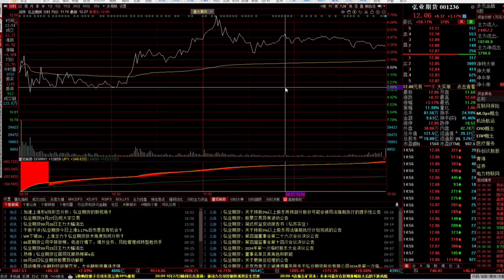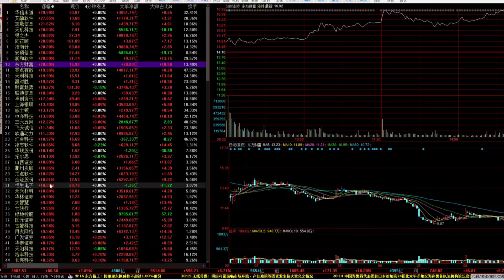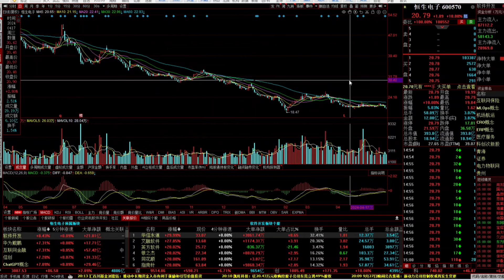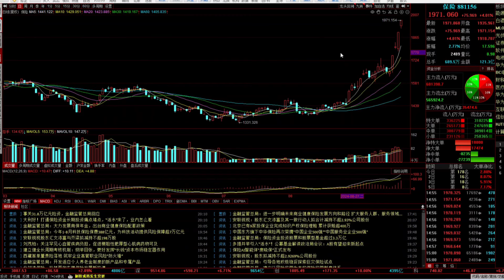A股放量暴涨冲击3100点，牛市已经启动，初期最大的机会在哪里？